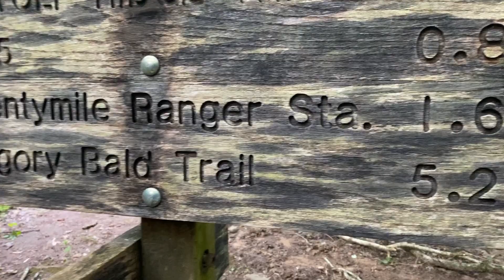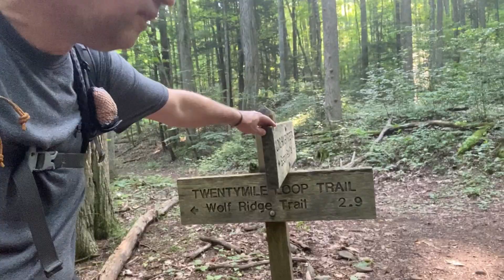HIKING IN THE SMOKY MTNS. PART THREE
Join Crow and Big Fist in this final episode of our hike in the Smoky Mountains. Listen for the discussion of “bears breath”.